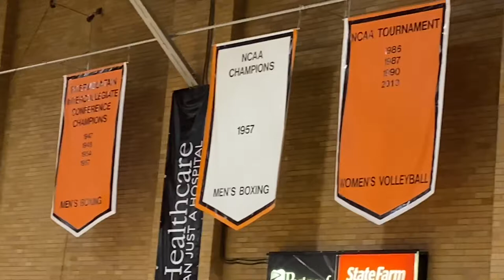Lance Does: Idaho State Bengals Basketball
I attended a basketball game between the Idaho State Bengals and the Kansas City Roos on November 22, 2021 at Reed Gymnasium.